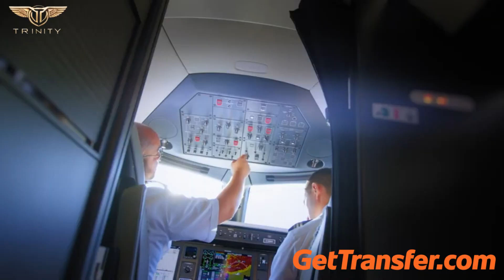Reklama trinity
Už vás nebaví potíže s cestováním komerčními letadly? Chcete zažít luxus, pohodlí a bezkonkurenční komfort? Už nehledejte! Vítejte ve světě soukromé silniční a letecké dopravy